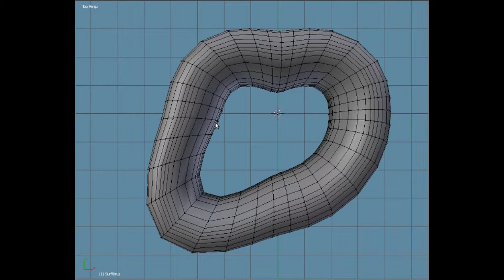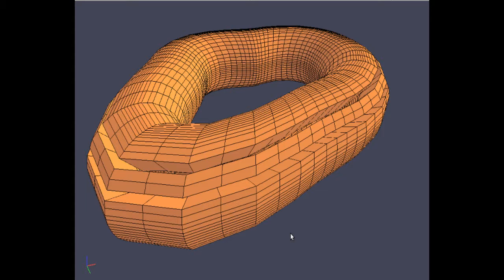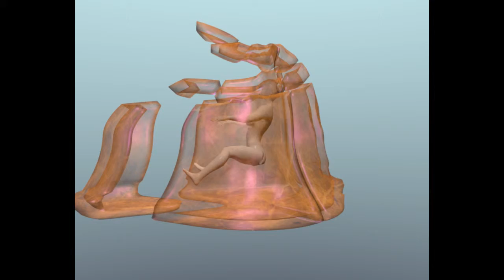trainingMotherPreViz1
An explanation of how I do previsualizations for my Nueguan technology.  This is from the chapter "Mothering Day".